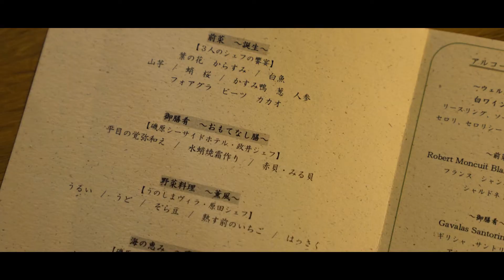Fusion Dining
Fusion Dining 【長久保赤水と豪農の食】
3月にイベントを歴史的建造物、高萩の穂積家住宅でイベントを行いました。
クラブガストロノミー茨城では、その土地の歴史や文化を研究してそこに昔何があり、どんな食生活だったのか？を紐解いて、１日2日限りのイベントを行なっております。
茨城の方、食材だけで構成されたその土地のテロワールを表現して楽しんでいただけるよう
これからも生産者さん、料理人、サーヴィス、ソムリエ、そしてゲストの皆様と作り上げていければここでしか食べられない料理になると思います。
これからも一年に一回できるようみんなで作り上げていきますので、これからも茨城に興味を持っていただき体感していただけると嬉しいです。
次はあなたの街にお邪魔するかもしれません。

雪村庵 owner/chef  藤 良樹